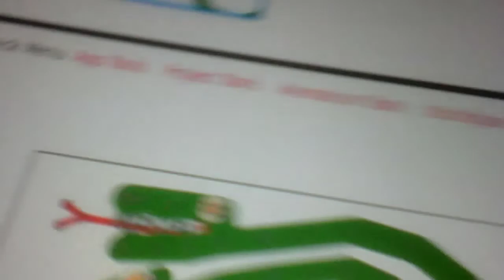I made woah he crash bandicoot snake